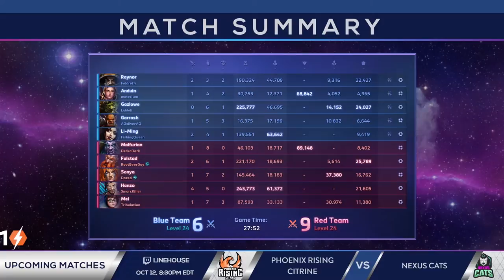NGS S10: Tiny Dancers vs. Beef Bois (AE)